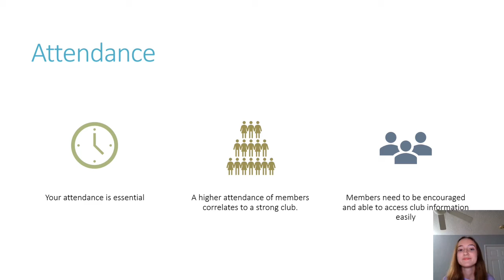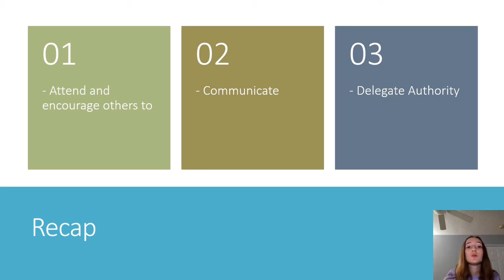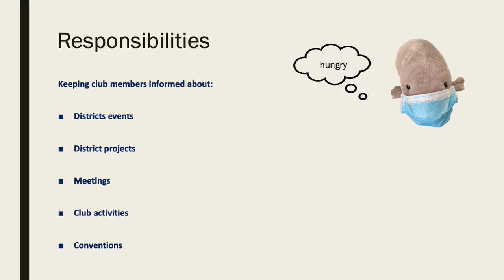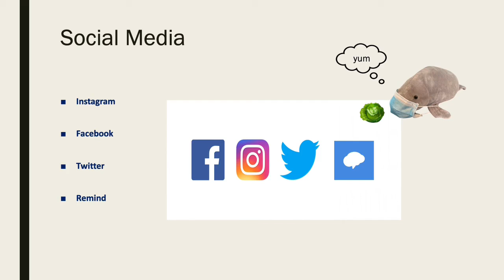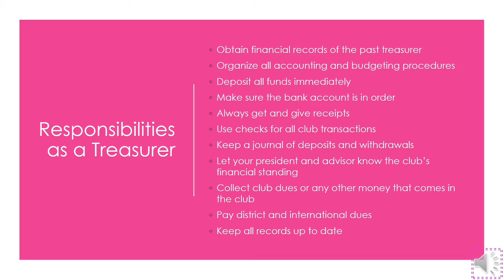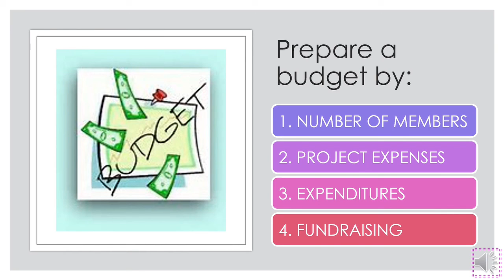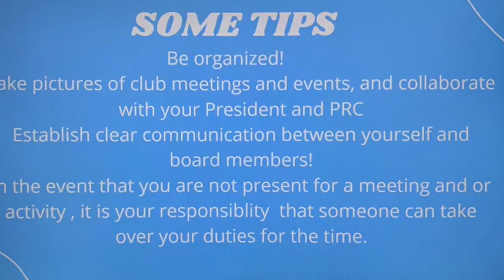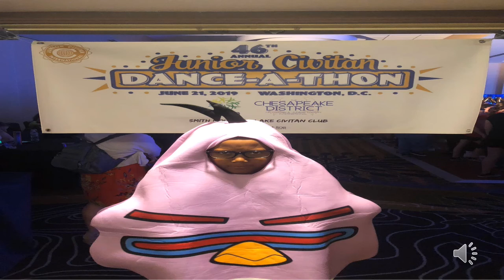FLOAT VIDEO 2020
Junior Civitan Florida District Officer and Advisor Training Video created by the Junior Civitan Florida District board members. for the music.